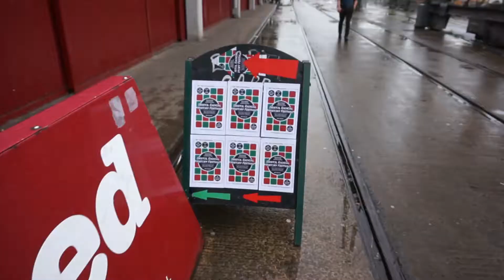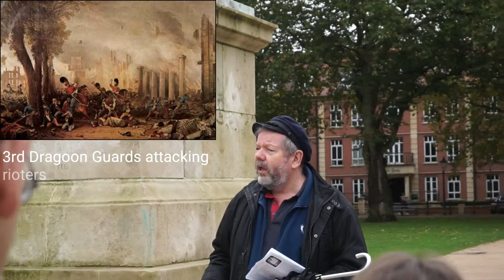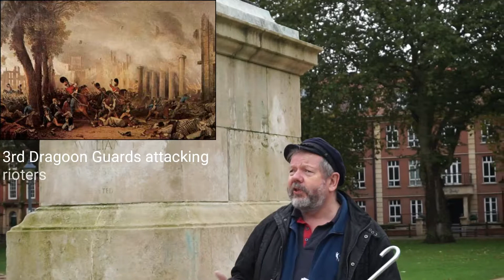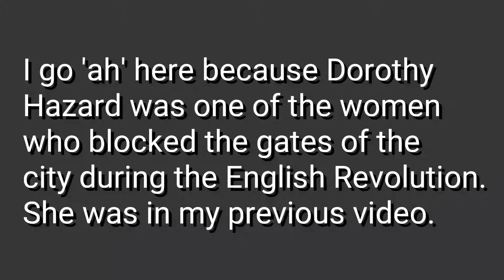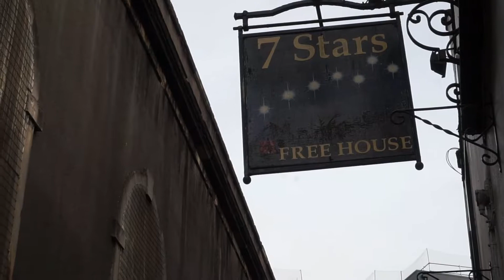Bristol Slavery Tour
Mark Steeds from the Bristol Radical History Group took us around the city showing us some really interesting stuff. This is only a tiny amount of what he knows on this subject. I took an hour and a half of footage and edited it down to this.